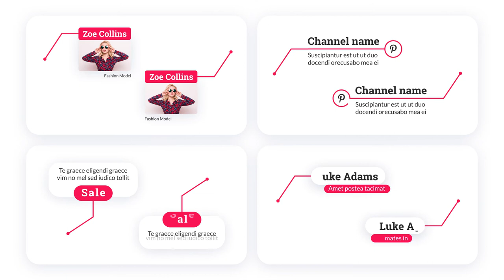Call-Out Titles Pack (After Effects Template)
Features:
- 108 premade call-out titles
- Several types with: holders, prices, logos, infographics, size lines
- Variable duration for each title (up to 15 sec)
- Ready to use in Full HD and 4K resolution